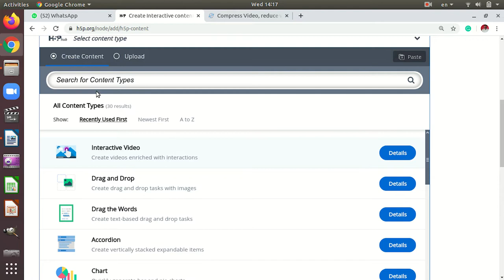17-National ICT Awards 2018 for School Teacher Amaravaju Laxmi Natham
17-National ICT Awards 2018 for School Teacher Amaravaju Laxmi Natham